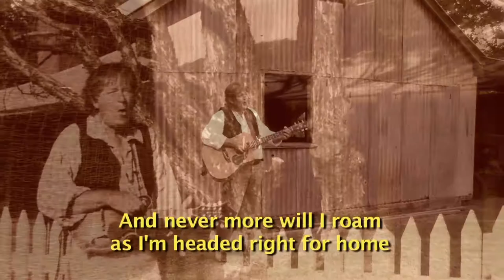Along The Road To Gundagai (+ on-screen lyrics)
“Along The Road To Gundagai” –

written in 1922 by Jack O’Hagan, the great Aussie tunesmith from the Melbourne suburb of Fitzroy and used as the theme music for one of our most famous radio serials “Dad and Dave”.

The song was named by APRA in 2001 as one of the Top 30 Australian songs of all time!

Get set to visit one of our most famous Aussie bush towns kids.